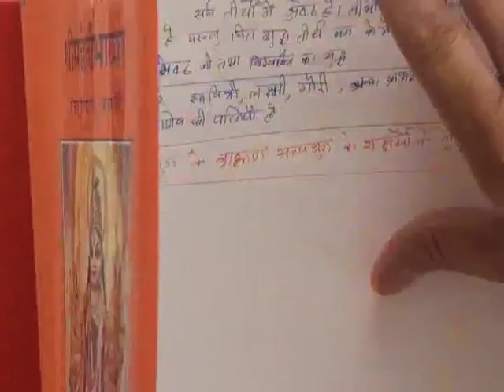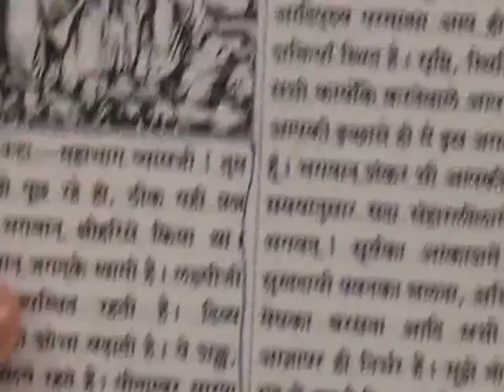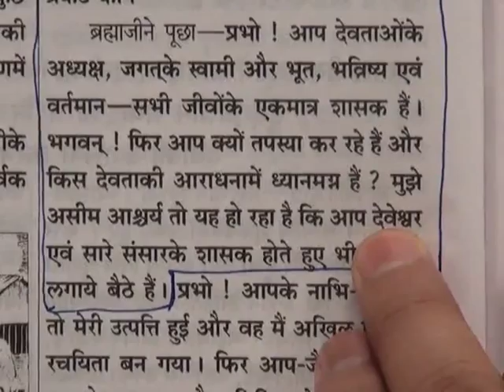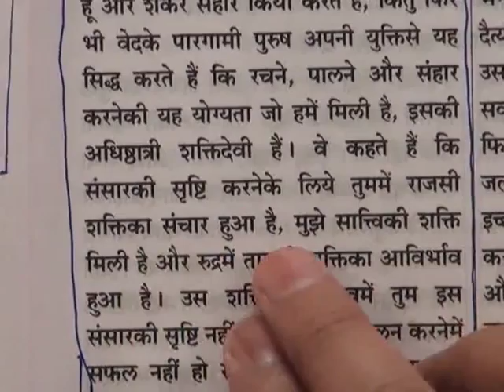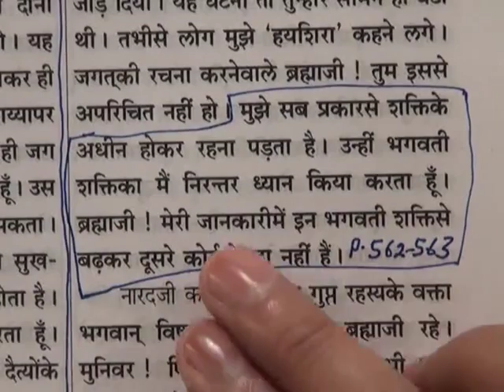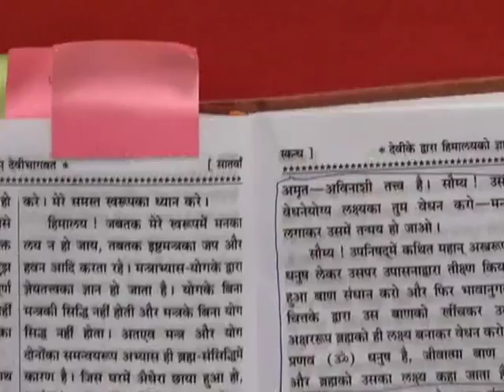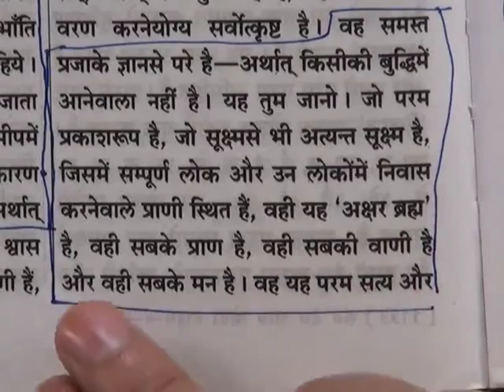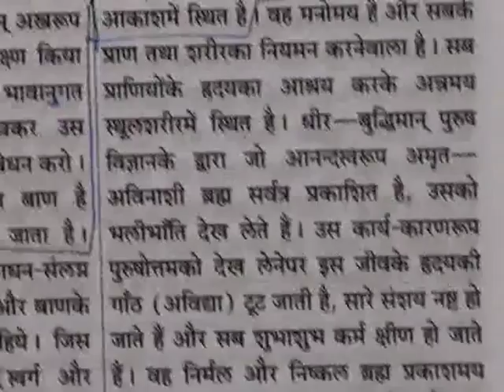Barwala Satsang(23-25 September 2011) 3/6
Bandichhor Satguru Rampal Ji Maharaj Ke Amrit Pravachan.Barwala Satsang 23-25 September 2011.